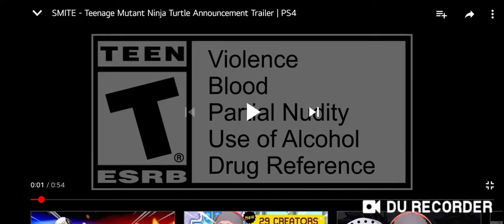SMITE - Teenage Mutant Ninja Turtle Announcement Trailer | PS4 REACT 🤔